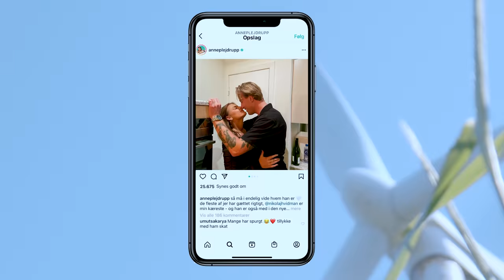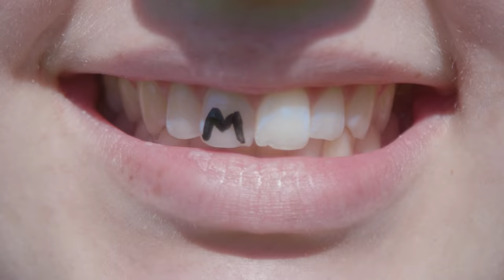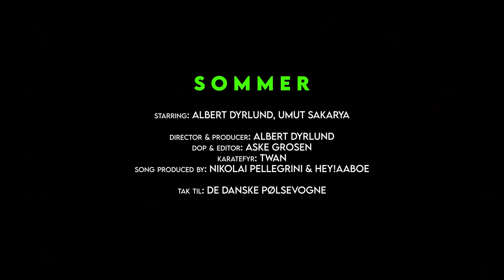Albert Dyrlund - S O M M E R [Official Video]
Jeg er tilbage med dansk pop musik. For at være helt ærlig så har det sgu nok været nogle lorte år for mig under corona. Og nok for alle egentligt. Derfor tro jeg det er ekstra vigtigt vil lige stopper op  og husker på, nu er det sgu snart overstået. Nu kommer noget af det vi værdsætter aller mest. Sommeren. Så lad os nu stå sammen og nyde sommeren, for der er intet mere smukt en dansk sommer.